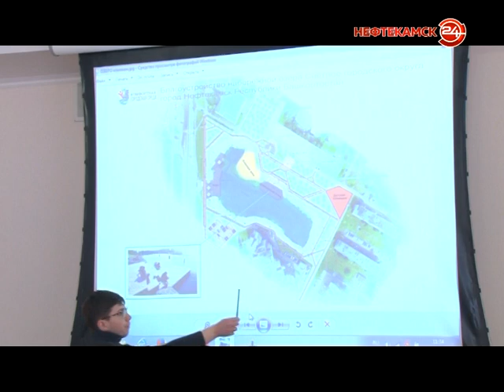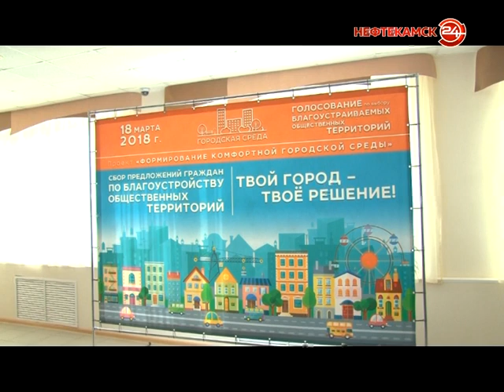Утверждены проекты благоустройства мест отдыха.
После общественного обсуждения в проекты благоустройства мест отдыха внесли коррективы. В пятницу комиссия при администрации утвердила окончательный вариант улучшений сквера у главной сцены парка и набережной озера Светлое. Между ними и будем выбирать 18-го марта.